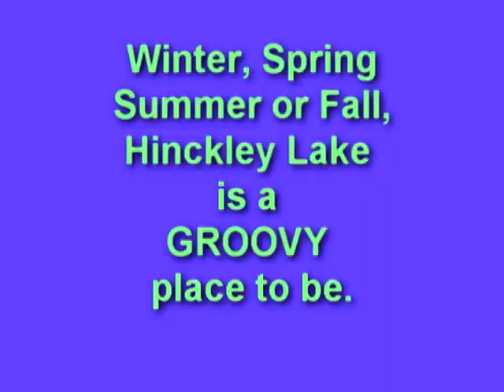Hastily Made Hinckley Lake (Ohio) Tourism Video- Part 1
Digital "still" photos of Hinckley Lake (Ohio).  July 2012.  Spillway, boathouse and the lake.